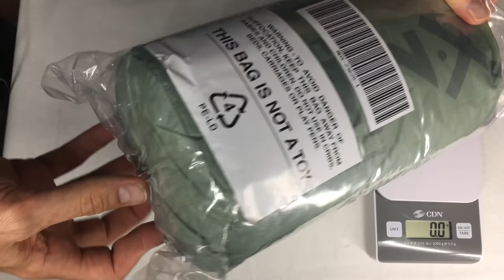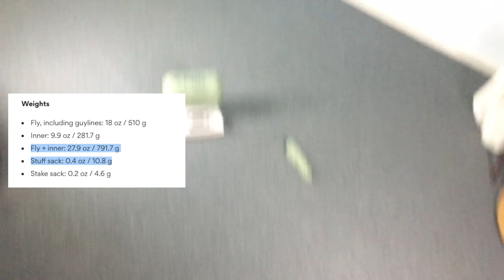Dan Durston X-MID 1p Unboxing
Unboxing of the X-MID UL 1P Tent by Dan Durston and Massdrop (now Drop). This tent is a hot new wildly popular low cost Ultralight tent that has surprised the UL world. Enjoy, Blue Boy.

I ordered and paid for this baby over 8 months ago - a leap of faith - and since then thousands of people have tried to order one of these tents and been unsuccessful. This tent has captured the imagination of thousands of UL hikers mostly due to Dan Durston's re-imagination of what a UL tent should be, the quality of his design, the quality of the tent and the quality of his extensive personal responses to the hundreds and hundreds of questions, queries, criticisms. Well done Dan. His priorities with this tent are:

Priority 1: Functional first. Super simple fast, dry setup with just 5 stakes & high protection from all elements (rain & wind) & good protected space for gear.

Priority 2: Ultralight - as light a weight as can be for a very cheap price ($200 USD) - 800- 900 grams for Double skin, spacious tent that offers excellent protection and heaps of space for gear.

titled tomorrow.mps (03 min 27 sec track length) is used twice in this video (repeated) Between timecodes 9:26 - 14:08